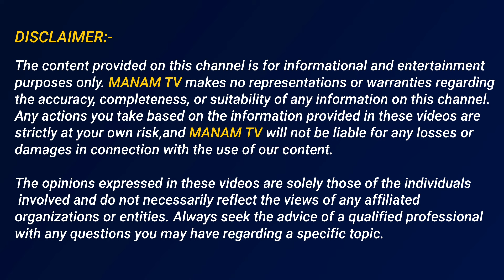100 కోట్ల గాడిద పాలు స్కాం ఎలా మోసం చేసాడో చూస్తే | 100 Crores Donkey Milk Scam | Manamtv World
100 కోట్ల గాడిద పాలు స్కాం ఎలా మోసం చేసాడో చూస్తే | 100 Crores Donkey Milk Scam | Manamtv World